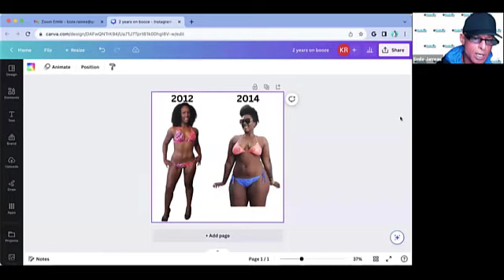October 4, 2023